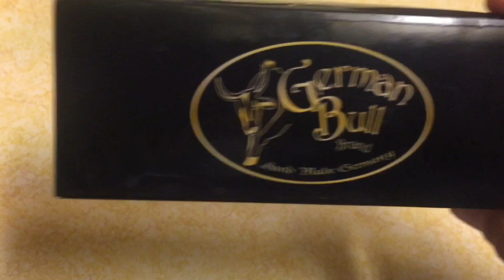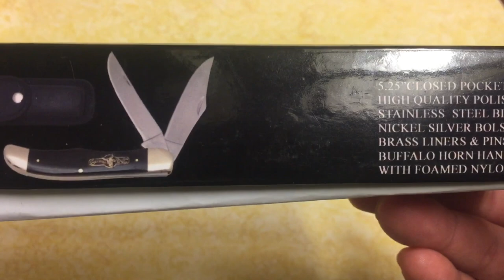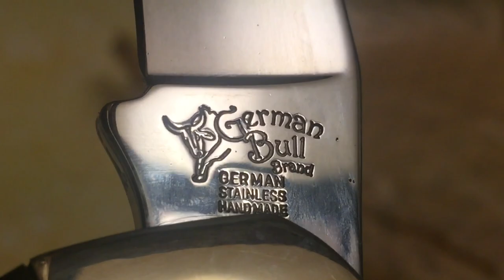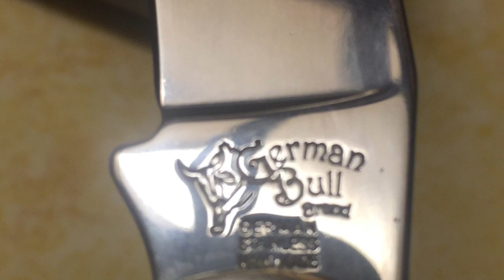New German Bull Brand Two Blade Folding Hunter Knife Unboxing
Just a short unboxing of this new knife company I came across, check it out!  Here is an Amazon link if you want to buy one of your own!